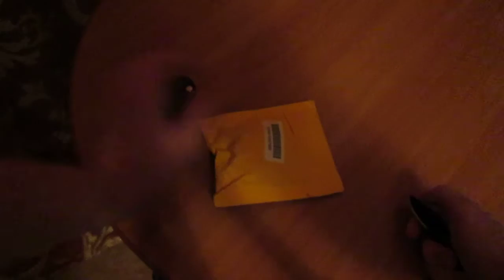Посылка из Китая с распродажи 11.11 aliexpress.com качественные наушники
Отличные наушники я счастлив
Заказ шел правда очень долго больше месяца,но это стоило того     что бы ждать ))
Ссылка на наушники